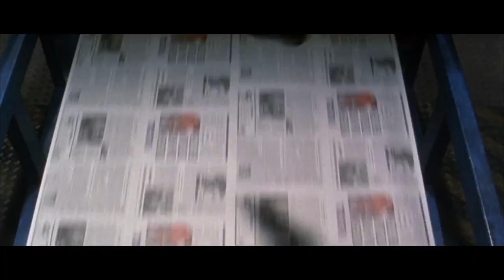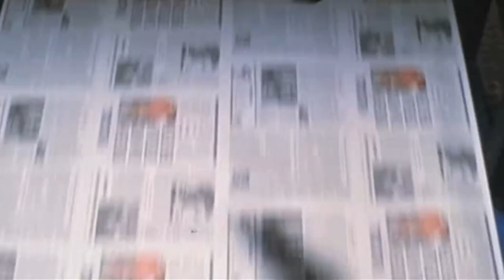James Bond Fatal Phrases